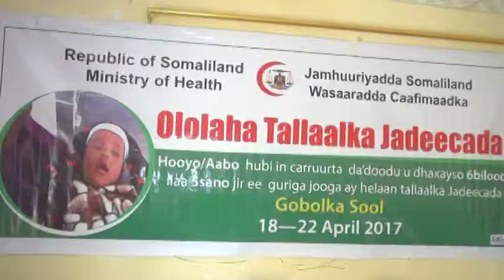Ololaha Talaal oo kabilaabmay Gobolka Sool iyo wacyigalin shubanka ah